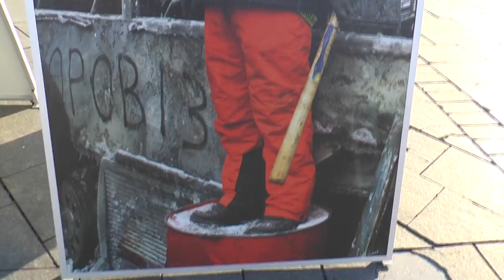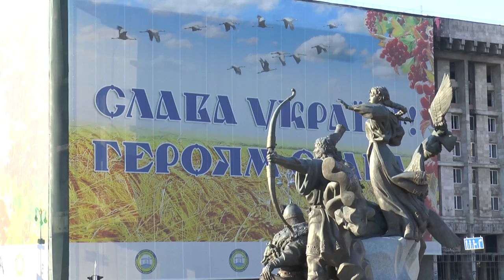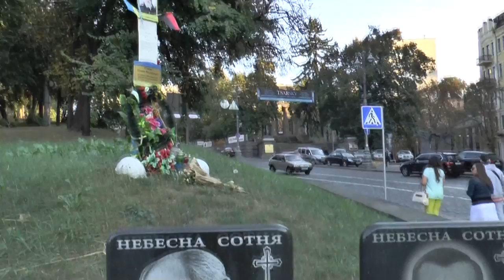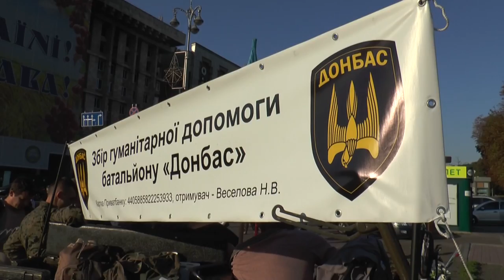Swedish Sniper Mikael Skillt in Ukraine Шведский снайпер Скилт воюет против русских в Украине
Swedish Sniper Mikael Skillt fites in Azov battalion on the East of Ukraine vs Russians and terrorists. He shot more than 200 russian soldiers and local terrorists. His head Russians evaluate in one million dollars.